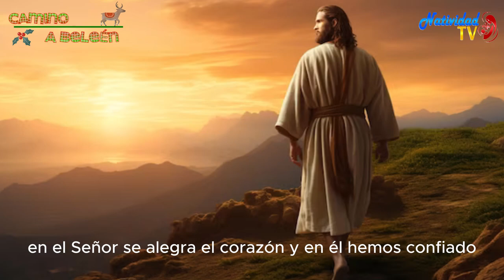SALMO DEL DÍA | Servidora / Melissa Méndez | Jueves, 21/12/2023